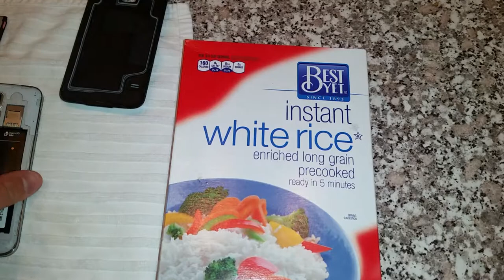Trying to Rescue My Wet Phone With Instant Rice In Ziploc Bag - Samsung Galaxy S5 Android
My Samsung Galaxy S5 Android smartphone went 5-8 feet under the water in the ocean while still in my pocket with the battery charging port / door / cover slightly open.

I rinsed it out with fresh water, shook out the excess water drops and let it sit in front of a high power fan air drying for 24 hours.

This was my final step. I placed it in a Ziploc bag with some instant rice to act as a desiccant to suck out the last bit of moisture still inside the phone.

My Galaxy S2 that I jumped in to a swimming pool with, was perfect again after a few months (yes, months) in a bag of rice.

So I bought a new battery on eBay and I plan on waiting at least a few weeks before trying to turn it on.